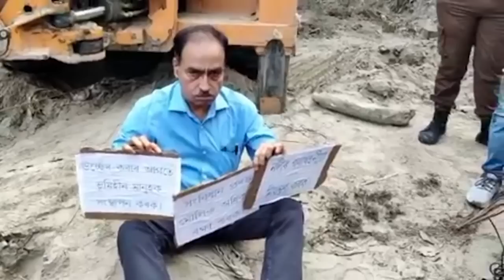'মোক গুলীয়াই মাৰাৰ পিছতহে ইয়াত উচ্ছেদ কৰিবলৈ দিয়া হ'ব।মই জীয়াই থকালৈকে উচ্ছেদ হ'ব নোৱাৰে'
📌চৰকাৰে মানৱতাক ভূ-লুণ্ঠিত কৰি, সংবিধানক অৱমাননা কৰি উচ্ছেদ চলাইছে
📌মোক গুলীয়াই মাৰাৰ পিছতহে ইয়াত উচ্ছেদ কৰিবলৈ দিয়া হ'ব
📌মই জীয়াই থকালৈকে উচ্ছেদ হ'ব নোৱাৰে